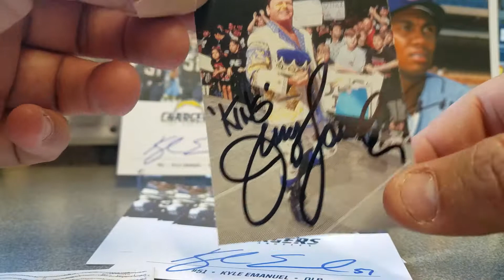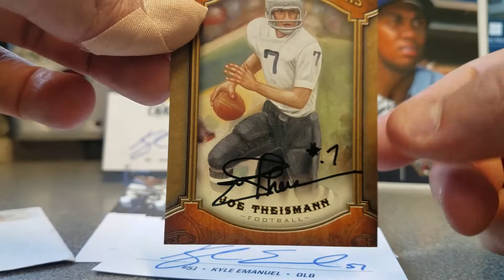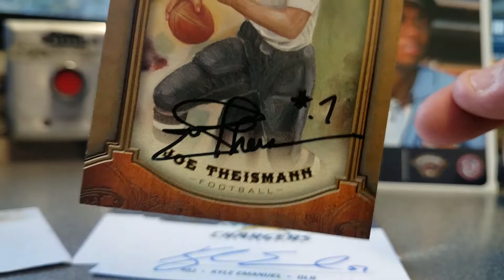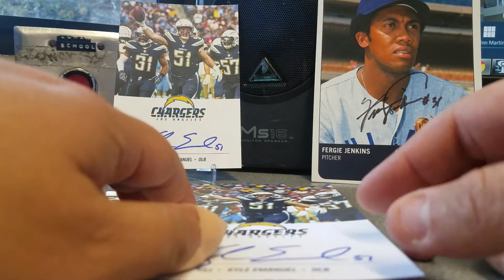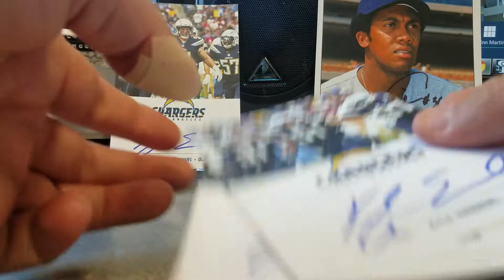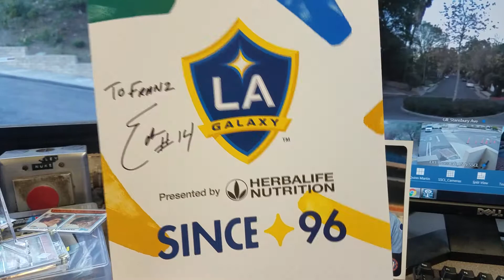Two amazing ttm successes & L.A. Chargers and L.A. Galaxy autographs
WWF/WWE HOF TTM SUCCESS, REDSKINS GREAT TTM SUCCESS, AND TWO IN PERSON AUTOGRAPHS OBTAINED TODAY 2/17/2018